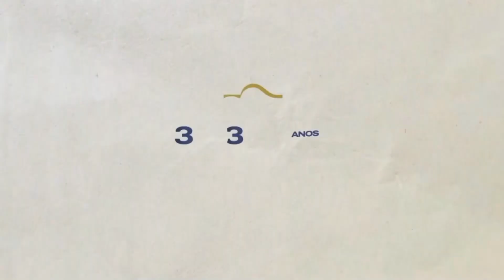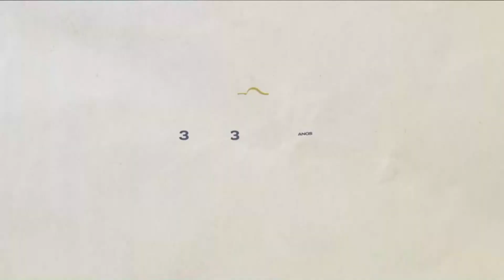Confira como foi o Mega Leilão Estância Bahia - Etapa Água Boa no Dia Dia Rural